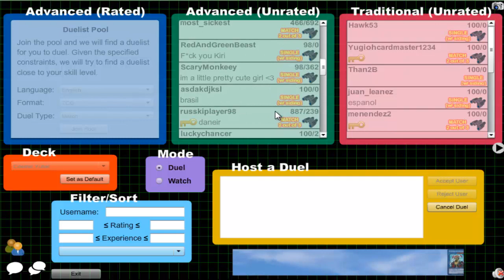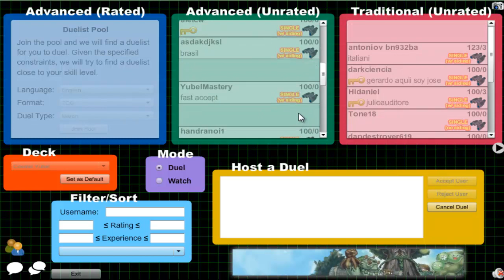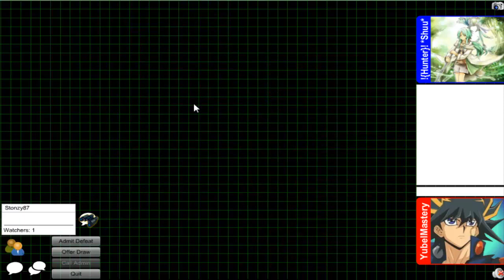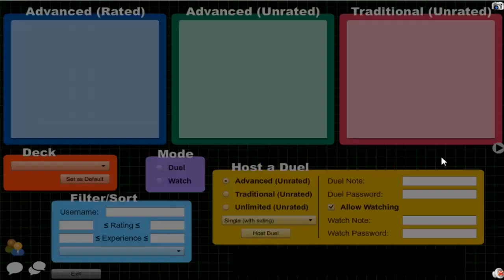Vitamin Y (Forever) Episode 238: Cosmic Yubel #1 {feat. Stonzy}